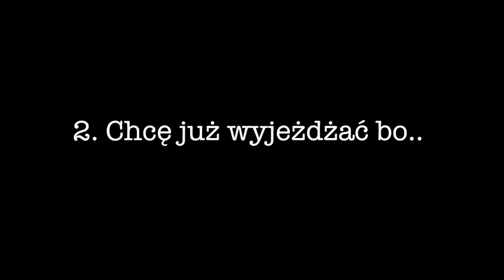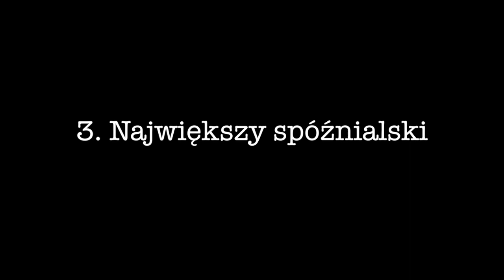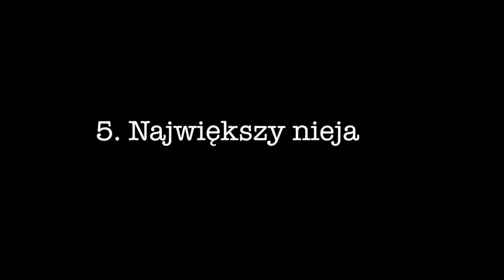Jak to było na kadrze - OFENS!TV